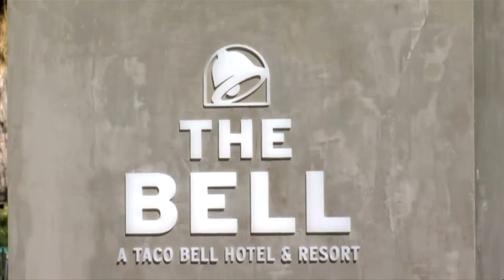ELISE'S ANCHOR DESK INTERACTIONS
Elise chats with Jim and Brianna about everything from weather to animal facts to the Taco Bell hotel.